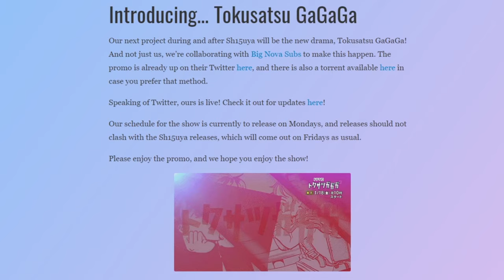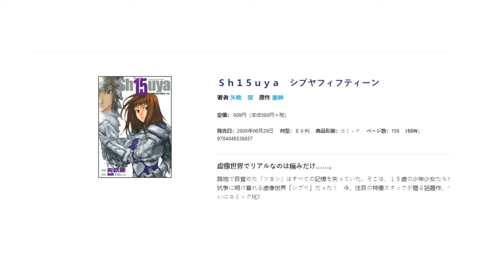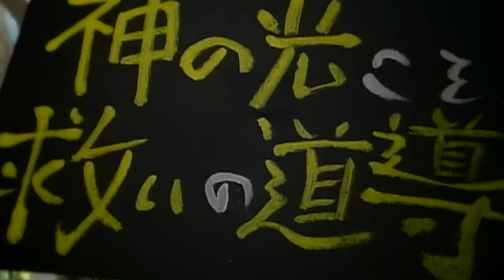Sh15uya review | is this the Japanese Matrix?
Welcome to the world of Sh15uya - Where only the pain is real. Shibuya 15 is a really interesting show shaped around 15 year old's stuck inside a world they cannot leave bringing on a mystery story with mature themes. Thank you to Marcosatsu for editing!

Shibuya Fifteen (シブヤフィフティーン, Shibuya Fifutīn, stylized as Sh15uya) is a Japanese television drama that premiered on TV Asahi on January 10, 2005. It ran for 12 episodes until its conclusion on March 10, 2005. Set in a virtual simulation of Shibuya, Tokyo which is regulated by an entity named Piece which does not allow inhabitants to live, the series focuses on a fifteen-year-old boy named Tsuyoshi who seeks to find both his lost memories and a way to escape Shibuya. To maintain control, Piece "kills" those who do not operate within the proper confines of the world, which results in their being reset and inserted back into the city with a new name and identity and without their previous memories.

The episodes are directed by Nobuhiro Suzuki and Ryuta Tasaki, using scripts written by Shoji Yonemura. Their soundtrack was composed by Kuniaki Haishima. A single volume manga adaptation, written and illustrated by Go Yabuki, was released by Kadokawa Shoten on July 1, 2005.[